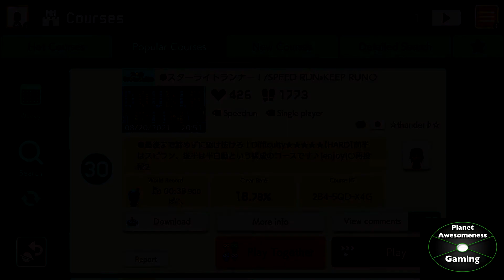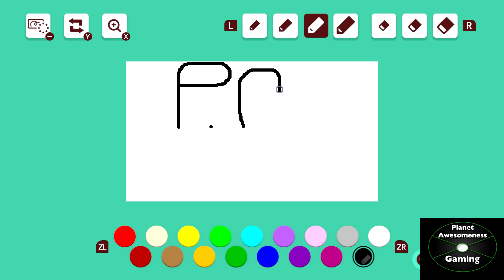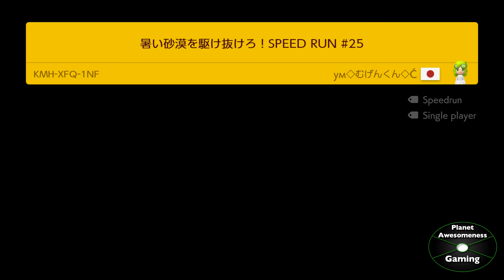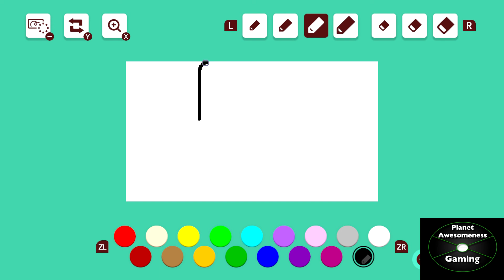Super Mario Maker 2 COURSE WORLD Part 17 - P.A. Gaming (HD)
Episode 17: Is that a JoJo Speed Run